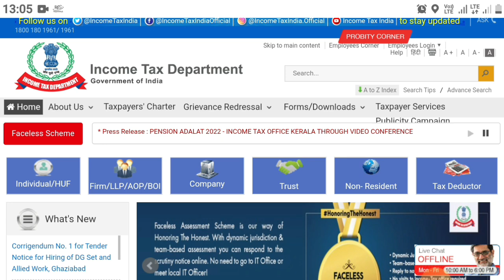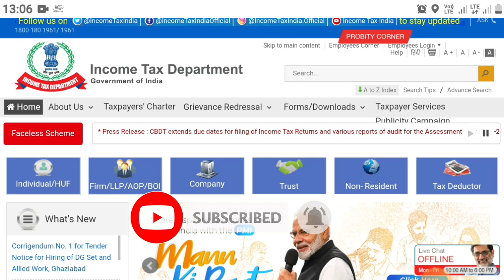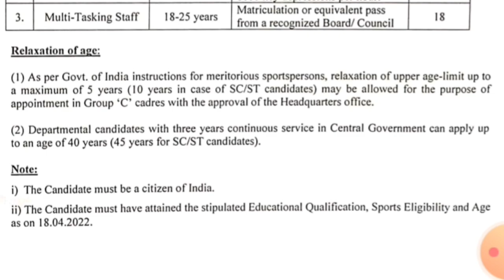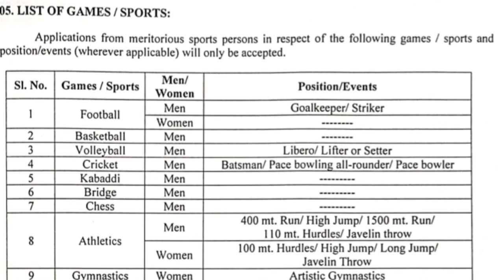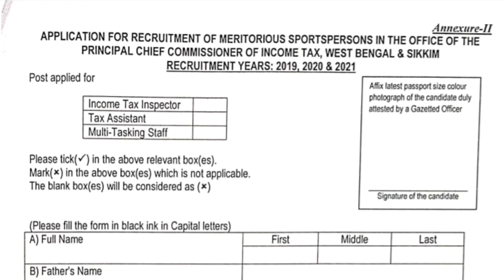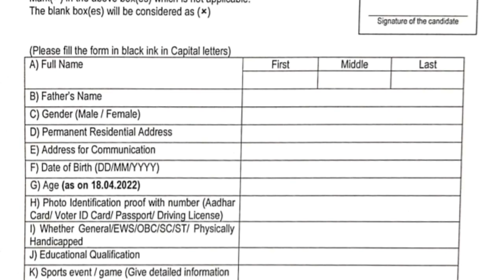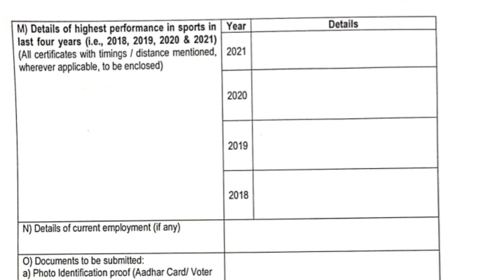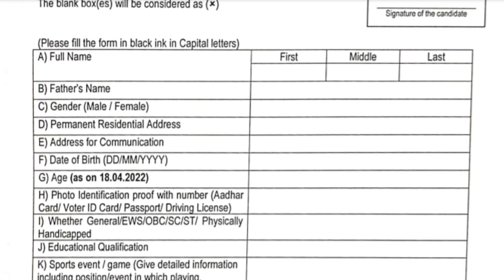Income Tax দপ্তরে নিয়োগ| New Job Vacancies 2022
Hi Guys, I Am Biswajit Today Special Topic Covered :;Income Tax দপ্তরে নিয়োগ| New Job Vacancies 2022